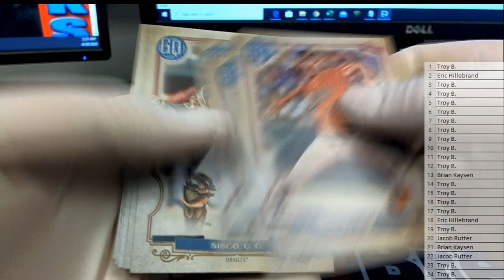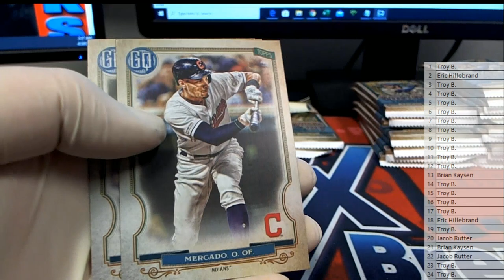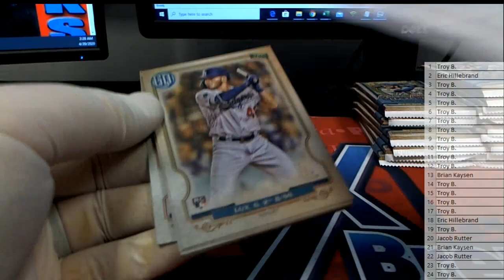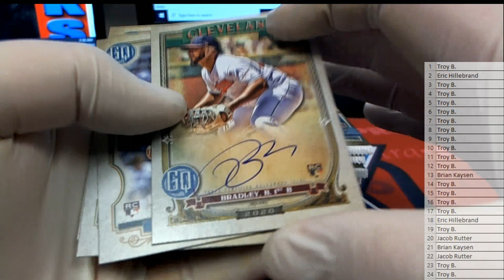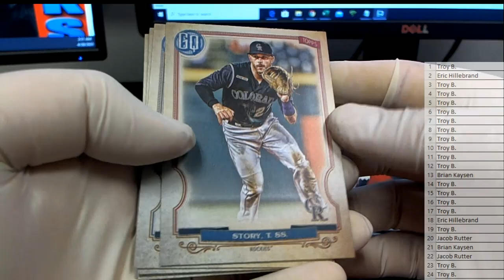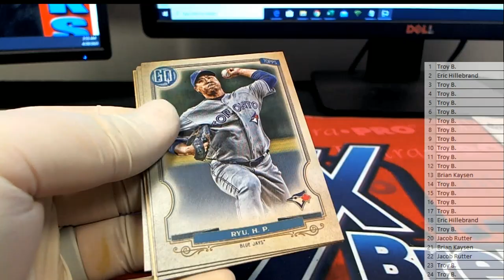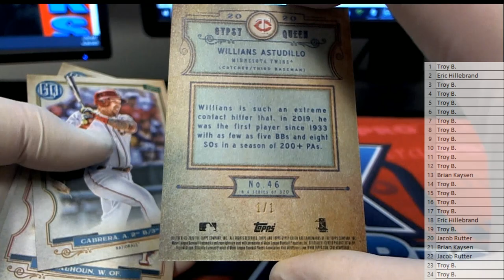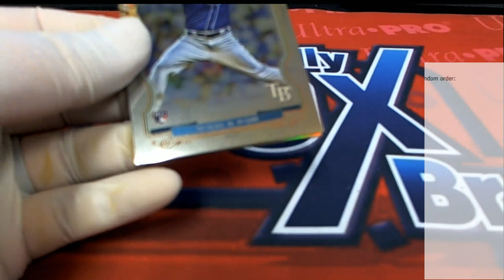2020 Topps Gypsy Queen Baseball Hobby Box ID 20TOPGQBB423 PART 2